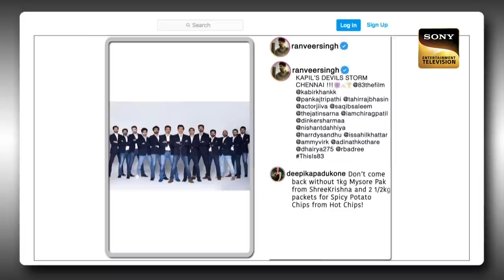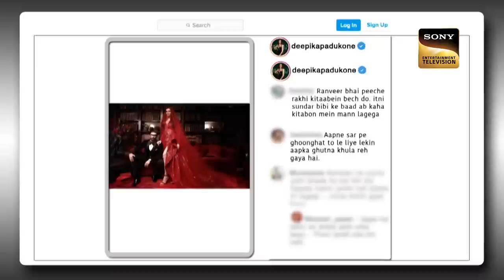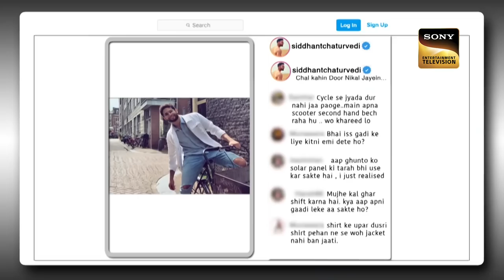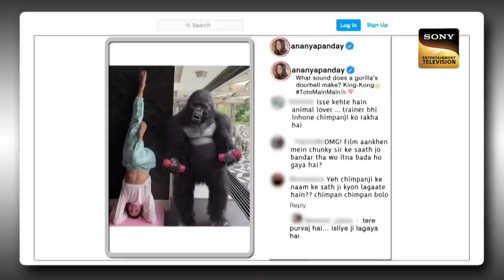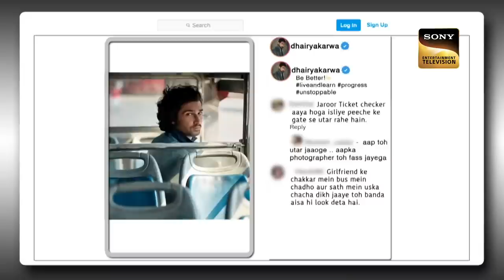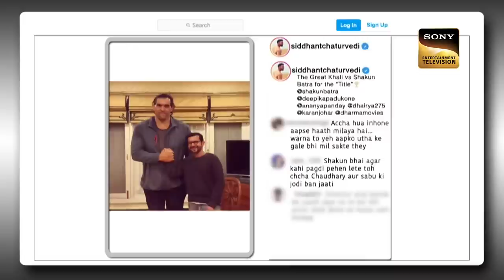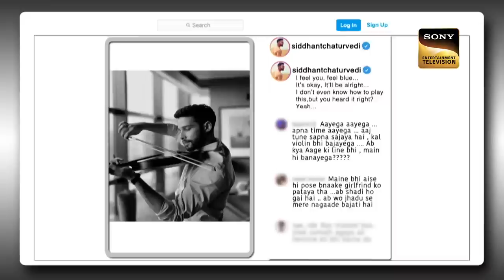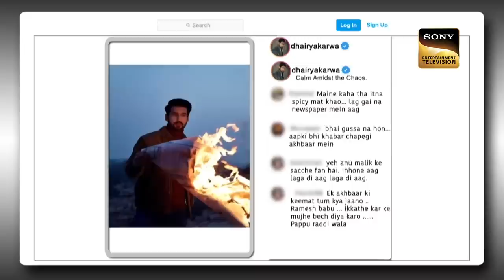Ananya Serious Scenes में क्यों करती है मस्ती? | The Kapil Sharma Show | Celebrity Birthday Special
Enjoy a specially curated clip of Ananya Panday on her birthday as she is here on the show to have a great time and enjoy the comical acts!